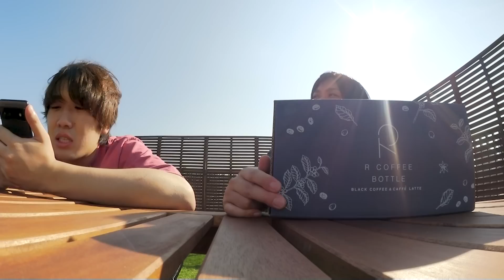りょう君が出したR COFFEEがセブンで発売されたらしいから飲んでみた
トミーとカンタの日常風景をお届けします。

水溜りボンドの2022夏グッズはこちら！

MIZUTAMARI BONDのロゴグッズはこちら！

水溜りボンドLINE公式アカウント！
最新情報不定期配信中！僕らからのメッセージも届きますよ！
ぜひ友だち登録してください！